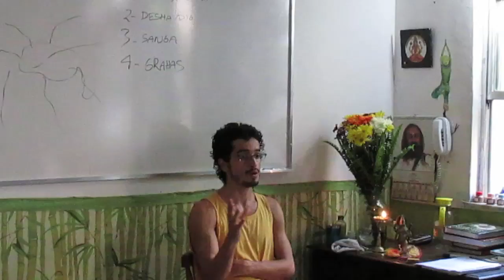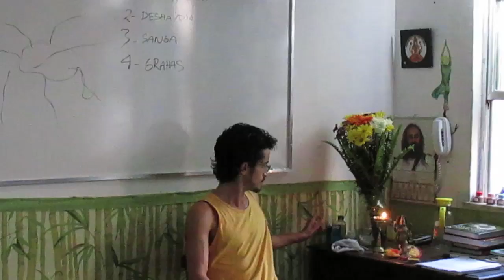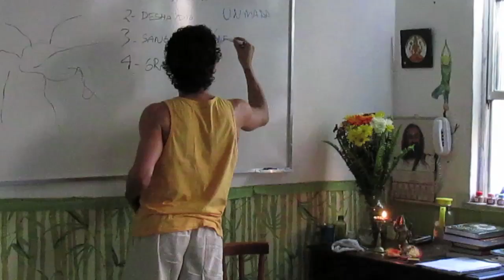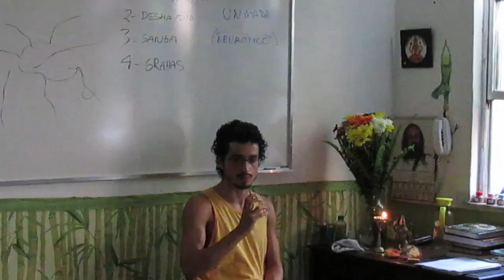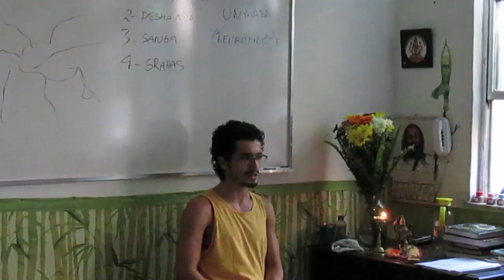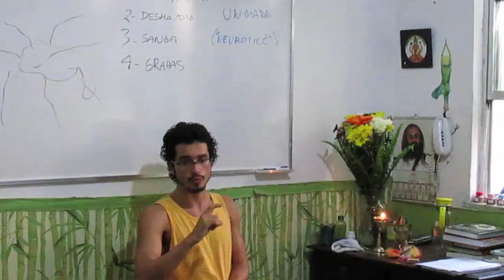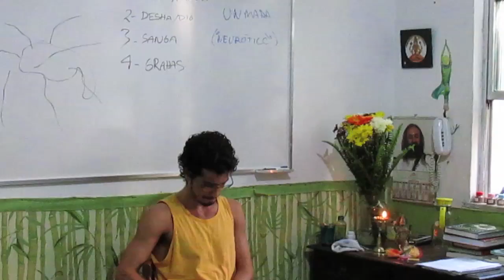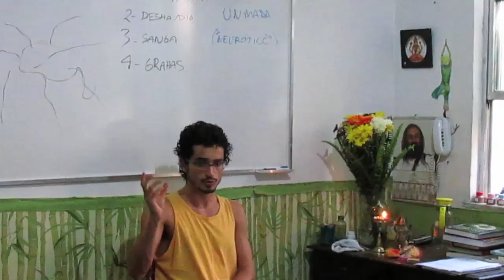Lidando com as Emoções 25 - o papel dos sonhos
Neste vídeo: os sonhos na perspectivas ayurvedica são vistos como uma forma de alivar emoções não totalmente metabolizadas. Porem quando seus processos emocionais e mentais estão muito desafiadora a sua existem, pode-se considerá-los patológicos